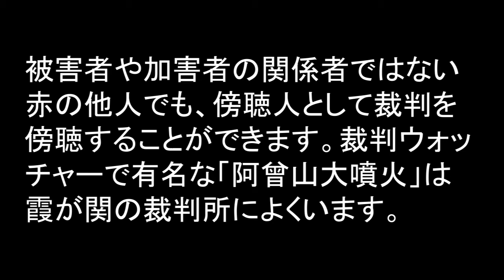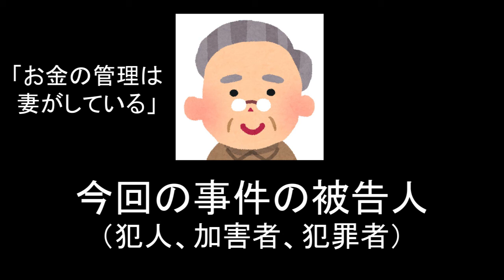裁判特集①強制性交等事件【YouTube Live 切り抜き】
本動画は2021年6月26日に実施した【YouTube Live】裁判特集の重要部分を切り抜き、追加説明を付け加えた動画です。裁判特集（約１時間）を最初から最後まで観たい人はこちらへ：

【刑法】第177条（強制性交等）
十三歳以上の者に対し、暴行又は脅迫を用いて性交、肛門性交又は口腔性交（以下「性交等」という。）をした者は、強制性交等の罪とし、五年以上の有期懲役に処する。十三歳未満の者に対し、性交等をした者も、同様とする。

実際に犯罪者から聞いた特殊詐欺の最新事情、詐欺がなくならない理由【防犯用教育動画】

ステチルのアスペルグが犯罪を計画、警察から注意を受ける。未成年者略取及び誘拐を企てた結果。家出少女・未成年女子は気をつけろ。世の中には危ないおじさんがいるぞ。＠Twitter
アスペルグ, 犯罪計画

2021年5月17日午後9時41分
＝＝＝＝＝問題のツイート内容＝＝＝＝＝
家に困ってる女子へ
もし何らかの理由で家出したり

泊まる所が無かったら
僕の家に泊まりにきていいからね

2021年5月18日午前10時18分
＝＝＝＝＝警察からの注意内容＝＝＝＝＝
こちらは愛知県警察人身安全対策課です。未成年者を誘い出し、宿泊等をさせることは、本人の同意があっても未成年者誘拐となる可能性がある行為です。

◆刑法　第２２４条（未成年者略取及び誘拐）
未成年者を略取し、又は誘拐した者は、３月以上７年以下の懲役に処する。
・補足
本人の同意があってもダメです。未成年者の場合、保護者の同意も必要です。